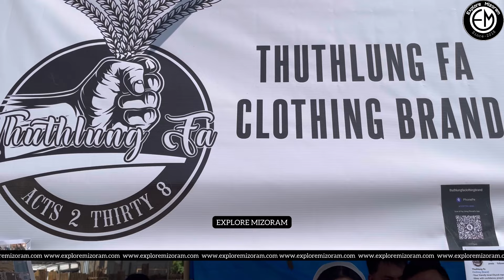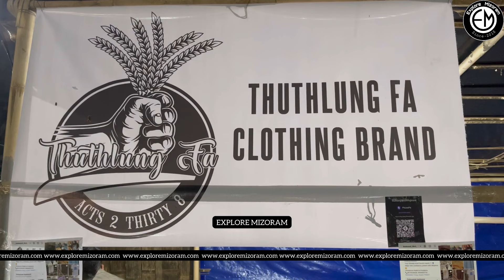'Thuthlung Fa Clothing' i lo hmelhriat ve tawh em?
Hun leh tha leh sum seng a kan chhawpchhuah video te hi react kan phal lo.

Tute emaw Dawhkan hmaa ṭhu chunga content siamna atan kan phal lo.

I chhia leh ṭha hriatna hmang la, i tihluih loh hram kan beisei.

A darh zau nan min pui duh a nih chuan, he video link hi social media lamah min lo share sak zawk dawn nia.

Founder & Editor,
Explore Mizoram